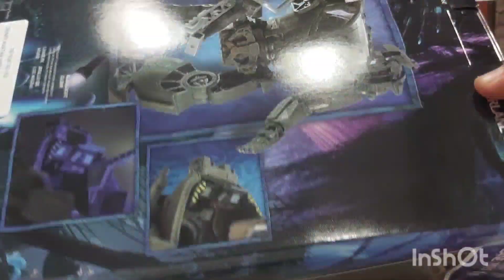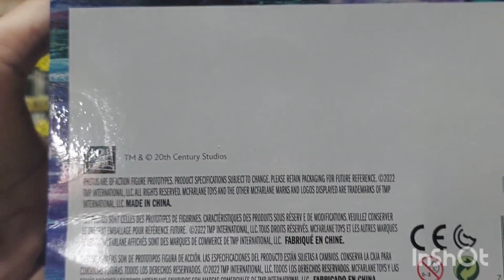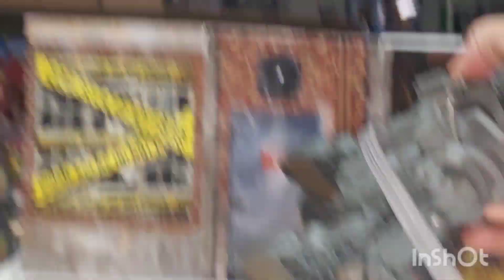unboxing video review en español de figura mcfarlane toys avatar Amp suit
tremendo